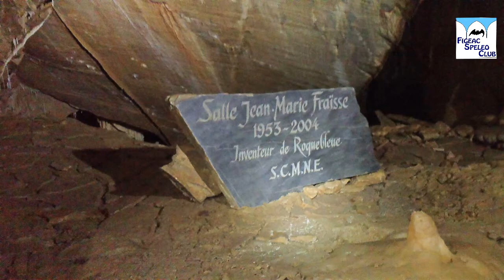Grotte de roquebleu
Sortie du Figeac Speleo Club à roquebleu